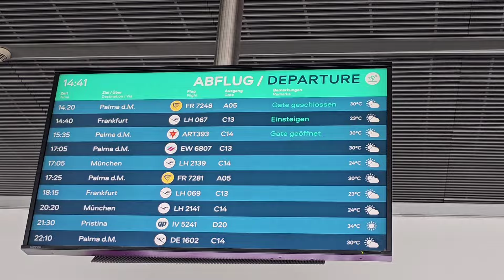Mallorca Sem Filhos , Sem Marido : Só Diversão!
Esse vídeo é um Vlog de viagem, onde eu compartilhei com vocês a primeira parte da nossa viagem de amigas para Espanha, mais precisamente em Mallorca.

Espero que vcs gostem do vídeo.

Não esqueçam do like👍🏾.